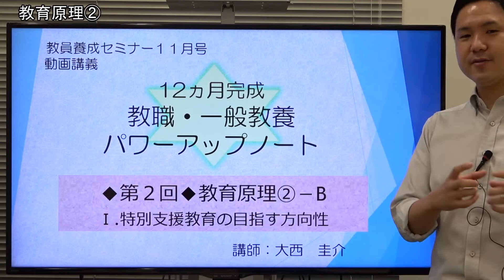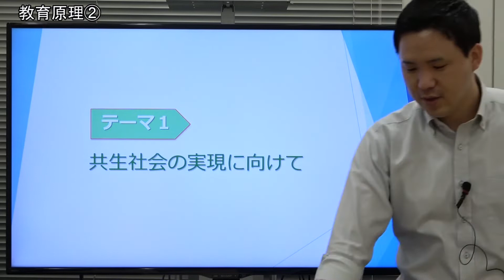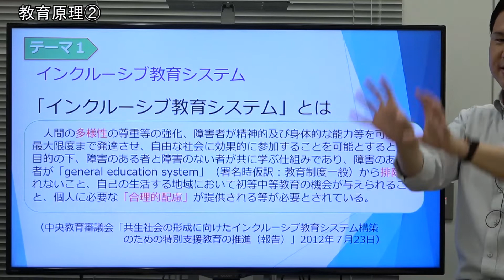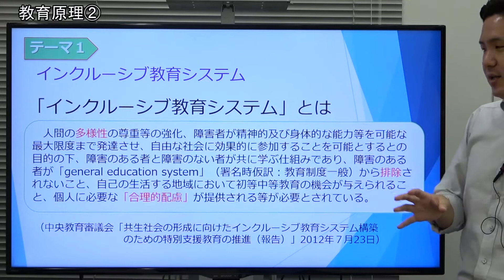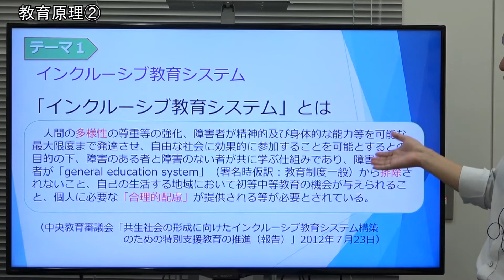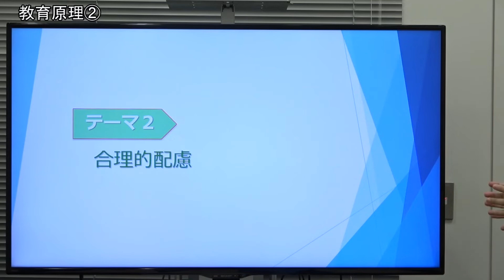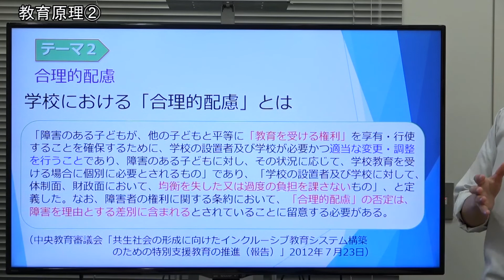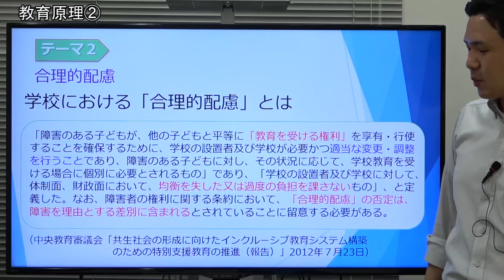【教員採用試験】教職教養トレーニング動画 特別支援教育の目指す方向性【教セミ2022年11月号】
講師：大西圭介（帝京科学大学教職特命講師）
テーマ：特別支援教育の目指す方向性